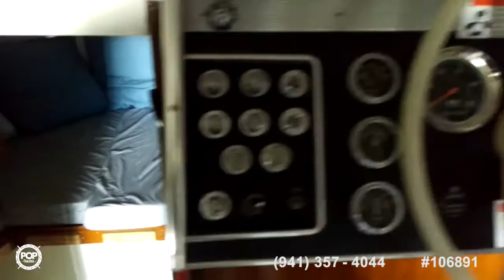Used 1972 Chris-Craft CATALINA COHO SEDAN 33 for sale in Antioch, California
Find Your Escape And Cruise Anywhere You Want!!

View almost 160 photos and VERY DETAILED information of this 1972 Chris-Craft CATALINA COHO SEDAN 33 for sale at

MORE DETAILS:

The Chris-Craft Catalina Coho 33 is a solidly built sport fishing platform. This 1972 model was one of the early Chris-Craft fiberglass boats, and therefore overbuilt with solid resin construction.

This vessel features Twin Chris Craft gas engines producing 230 HP each. The are turning Paragon V drives and twin props. There is a large 9x9 fishing deack area, and spacious flybridge enclosed in full canvas and isinglass.

Vessel is equipped with AC powered Air conditioning. There is a remote controlled electric Windlass at the bow.